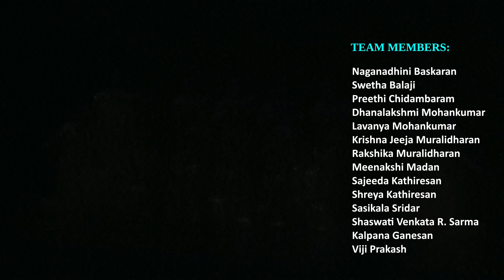Namaste Canada 2019: Maharastrian Folk Dance (Bharathi Tamil Sangam)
Namaste Canada 2019: A Glimpse of the Indian Culture, Dance and Music - Presented by Indo-Canadian Cultural Associations in partnership with Consulate General of India, Vancouver at Massey Theatre, New Westminster, British Columbia on August 31, 2019 (Saturday) afternoon.